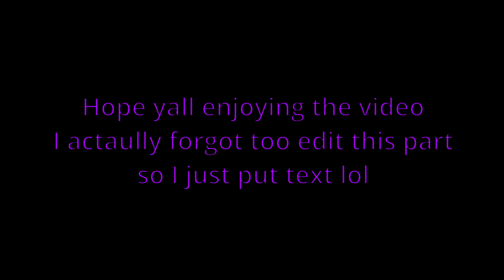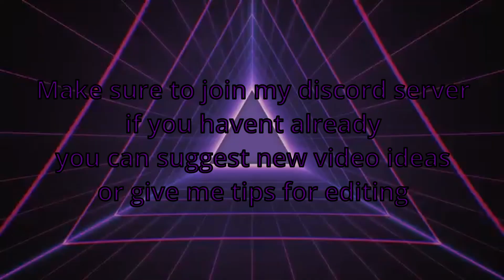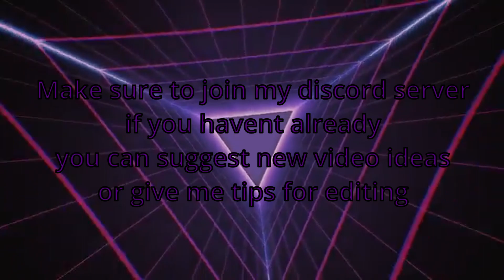Mighty Omega | Side Story Rome 3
we back I just peeped someone got gripped infront of me I aint even jail bro LOL discord